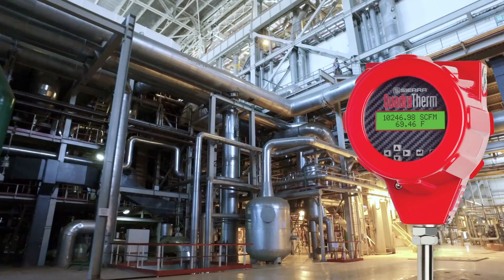Celebrating 50 Years of Flow Innovation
For Monterey-based Sierra Instruments, 50 years marks the beginning of a new eara of global innovation in precision flow measurement where truth prevails as a driving force.

Today, Sierra flow meters regulate greenhouse gases, convert waste to energy, and deliver life-saving vaccines. They control industrial processes and help create silicon chips that enable our everyday life.

After fifty years, a new Sierra team built on core values that never change continue to deliver on a vision of operational excellence.

CONNECT with Sierra!